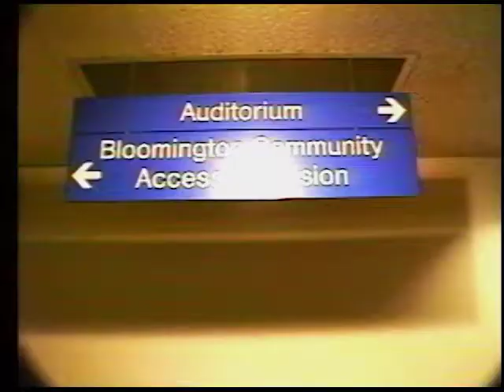A Visit to BCAT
A visit to Bloomington Community Access Television (now CATS) around the holiday season reveals some surprises! From ROX #72, "BCAT XMAS"